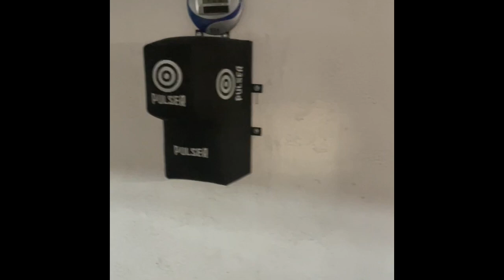Obrigado as contribuições , para nosso projeto de aula de muay thai 🙏🏻🥊